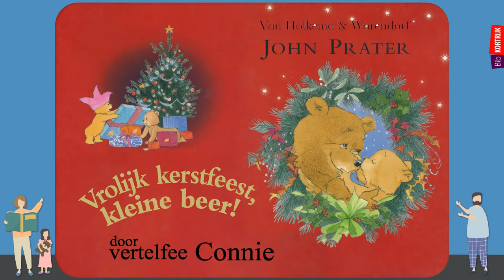de bib vertelt: Vrolijk kerstfeest kleine beer! ~ John Prater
Eindelijk is het Kerstmis en de hele familie is op bezoek gekomen. Kleine beer en zijn neefjes vinden het erg spannen. Ze snuffelen aan alle cadeautjes onder de boom, rammelen ermee en prikken erin. Wat zou er allemaal in zitten? Maar opeens beseft kleine beer dat hij geen cadeautje heeft voor opa beer!

► uit: Vrolijk Kerstfeest kleine beer! ~ John Prater [Van Holkema & Warendorf]
► prentenboek voor kinderen vanaf 3 jaar
► Wil je dit boekje thuis zelf (voor)lezen? Ga dan langs de bib en leen het uit